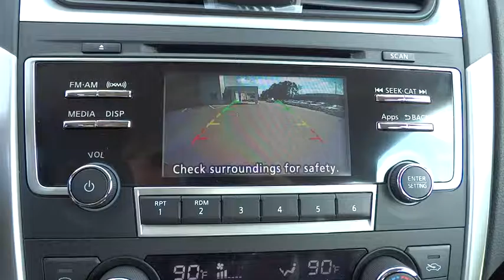2016 Nissan Altima Clinton, Fayetteville, Goldsboro, Raleigh, Elizabethtown, NC 3252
2016 Nissan Altima

[B10] SPLASH GUARDS,[L92] FLOOR MATS PLUS TRUNK MAT (5-PIECE CARPETED),[R10] REAR SPOILER,[Z66] ACTIVATION DISCLAIMER,CHARCOAL  LEATHER APPOINTED SEAT TRIM,STORM BLUE,Body-Colored Power Heated Side Mirrors w/Manual Folding and Turn Signal Indicator,Heated Front Bucket Seats -inc: 8-way power driver's seat  driver power lumbar support and 4-way power passenger's seat,Leather Gear Shift Knob,Radio: Bose AM/FM/CD/MP3 Audio System w/SiriusXM -inc: Bose premium sound system w/9 speakers including sub-woofers  NissanConnect w/Mobile Apps  5  color audio display  USB port  hands-free text messaging assistant  Radio Data System (RDS)  aux-in and streaming audio via Bluetooth wireless technology w/voice recognition,Leatherette Door Trim Insert,Leather Appointed Seat Trim,Heated Leather/Metal-Look Steering Wheel,Seats w/Leatherette Back Material,4-Wheel Disc Brakes w/4-Wheel ABS  Front Vented Discs  Brake Assist and Hill Hold Control,Back-Up Camera w/Washer,Blind Spot Sensor,Tire Specific Low Tire Pressure Warning